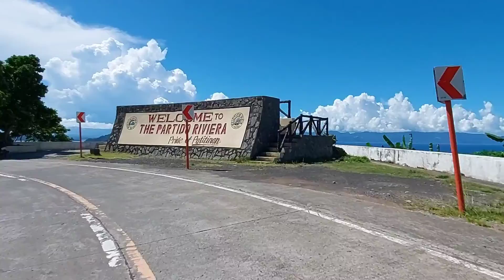Trip to Patitinan